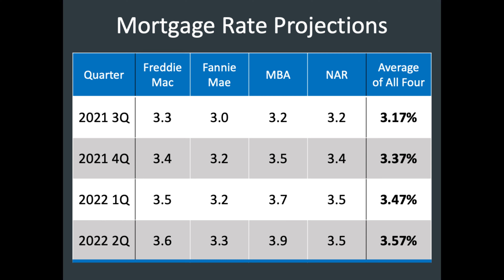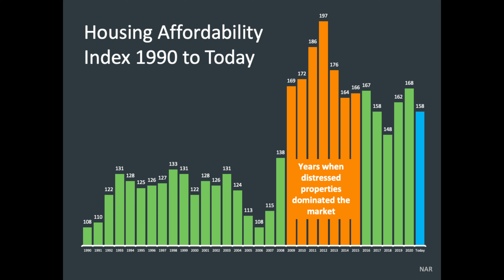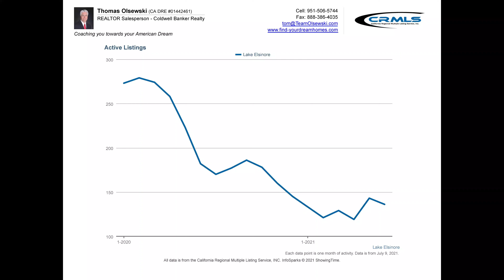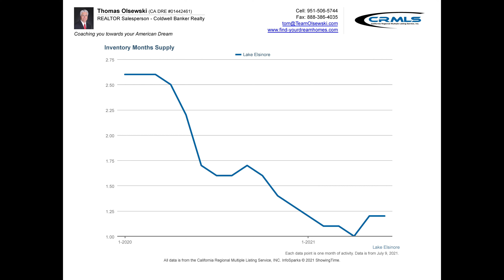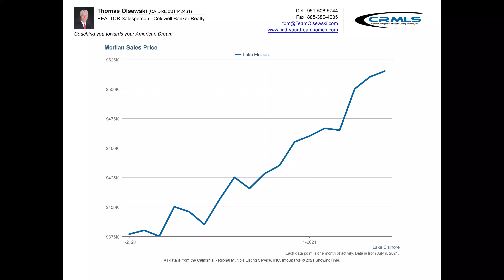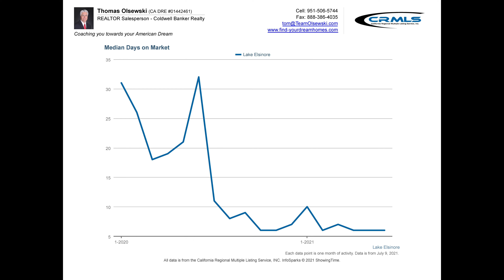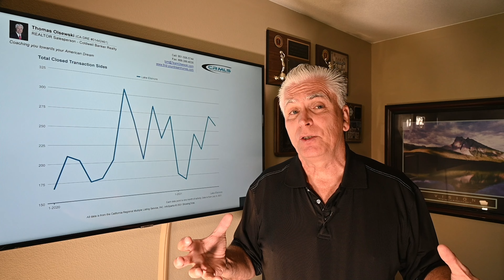Lake Elsinore June 2021 2nd quarter Real Estate Market Update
Time continues to fly by this year we are all done with half of 2021. This is the Lake Elsinore real estate market update.  So, in this Video I will be providing detailed updates on how the Lake Elsinore Real Estate Market ended up for 2nd quarter of 2021 overall and to give you some insight on what the experts are saying the rest of the 2021 Real Estate market will be looking like.

Watch the video and learn what’s going on locally in the Lake Elsinore Real Estate Market.

Selling Your Lake Elsinore Home?
See Your Home Value Instantly to see how we get up to 18% more for your home when we sell. Videos on this process can be seen

Buying a Lake Elsinore Home?